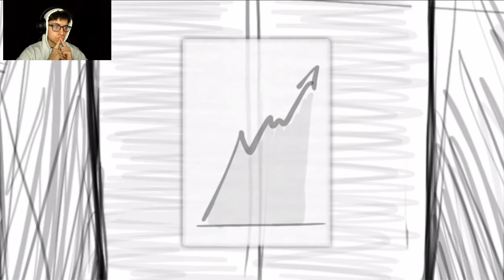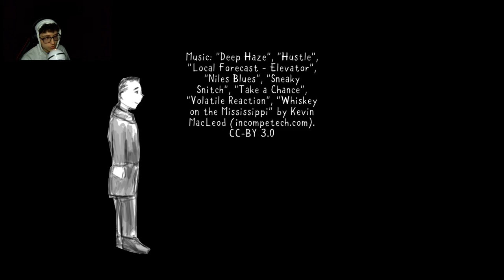Moving up in the world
I must save the world from factory processed video games and keep indie gaming alive. The world will end if we do nothing.